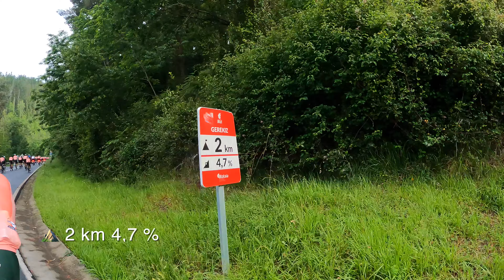RETO 💥 OIZ 2024 | IñiBike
Un año más en Gernika para participar en una nueva edición del Reto Oiz Erronka, martxa Jabi Amorrortu.

Realizamos la Media Fondo, 128 km y 2.240 m/D+. No subes Oiz pero subes San Pelaio ⛰️, todo un reto con sus rampones 🥵.

Gracias a todos los que saludáis en la marcha, sois geniales 😉.

¡¡ Nos vemos en 2025 en Gernika 😉 !!